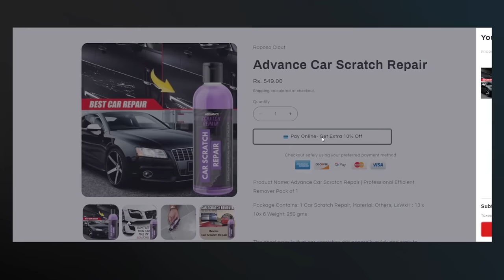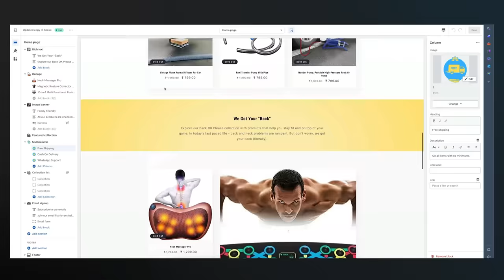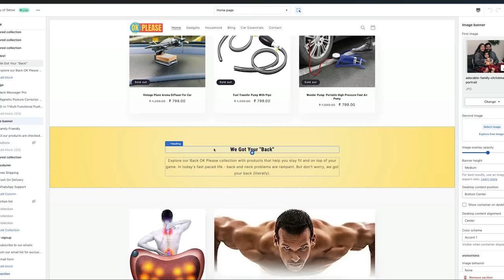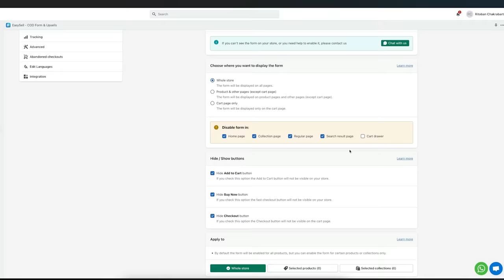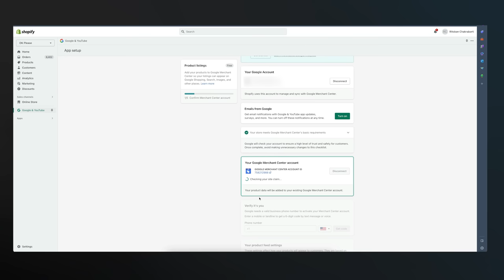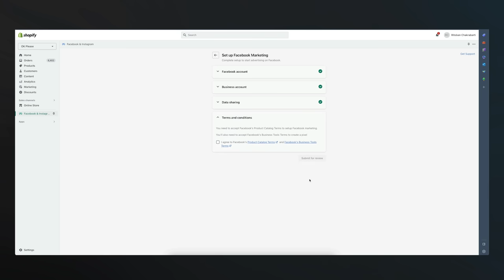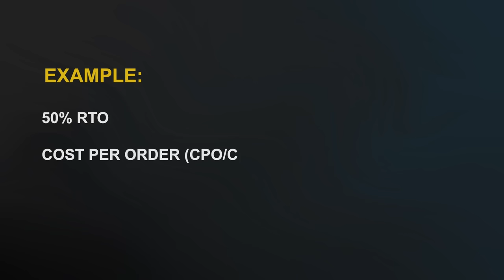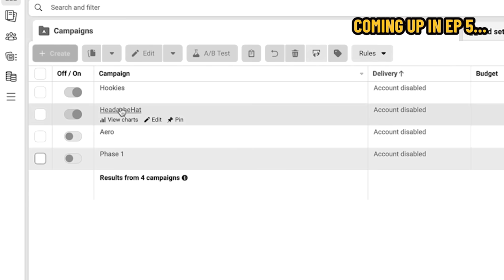Facebook Ads Testing Strategy For Indian Dropshipping · Bizathon 10 · EP4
Step #1: Sign up for Roposo Clout (Get Rs. 30 off on all products)

Step #2: Sign up for Shopify trial (Get free access to eCom Tower)

Bizathon 10 is a full free course on how to build a profitable Indian dropshipping business using Roposo Clout & Shopify